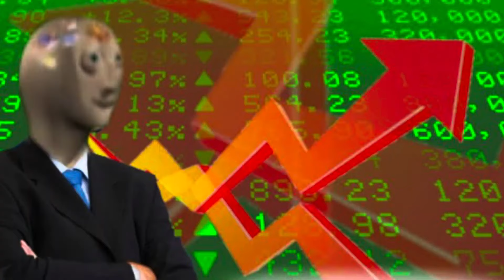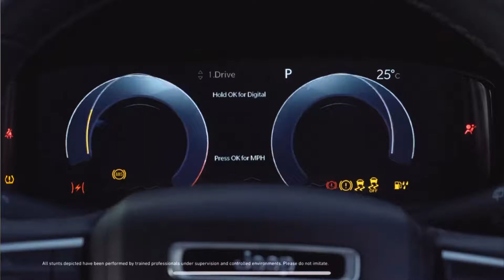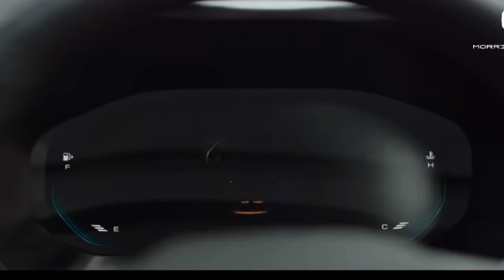गाड़ी Cash ले या EMI पे? 🫵🏻 अगर आप Freelancer या Self Employed है तो कौनसी Car ले? फस मत जाना!